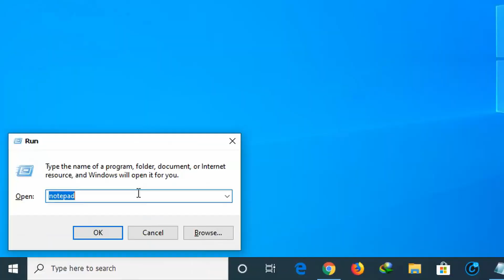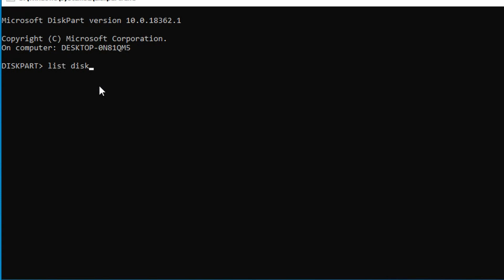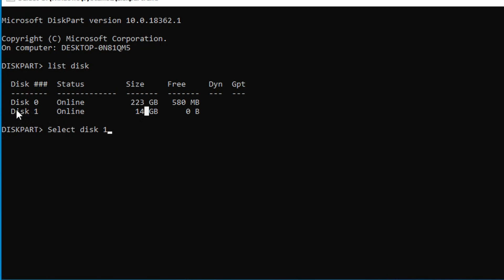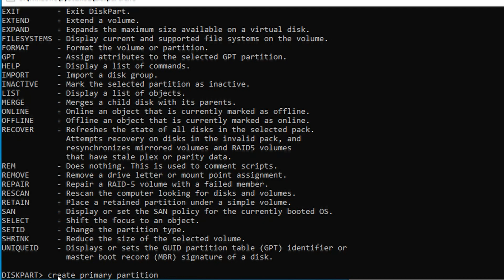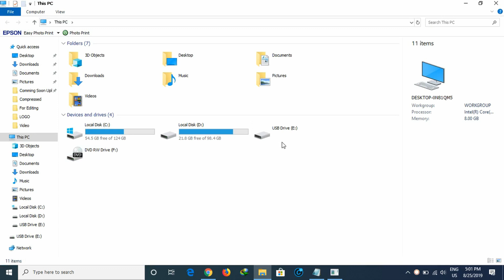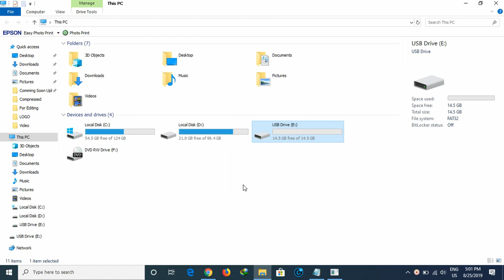USB တွေ SD Card တွေပျက်ရင်ပြင်နည်း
ရိုက်ရမယ့်စာတွေပါ...။
Run → diskpart → Enter
List Disk → Enter
Select Disk → Enter
Select Partition 1 → Enter
Delete Partition → Enter
Partition → Enter
Create Partition primary → Enter
Clean → Enter